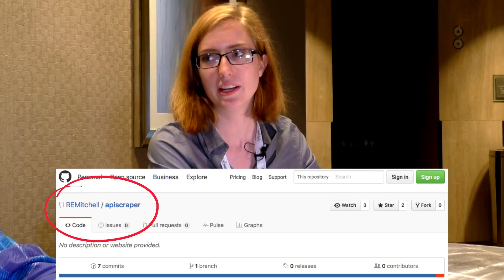Interview - Ryan Mitchell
Ryan Mitchell takes time out of her busy schedule to talk to us about webscraping from a different perspective, Java scraping.